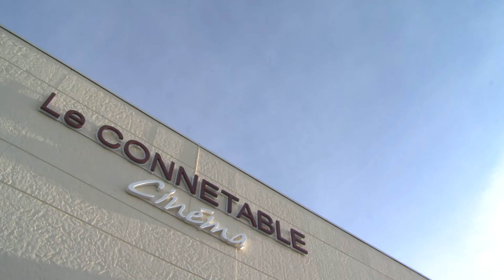Cinéma le Connétable de Clisson